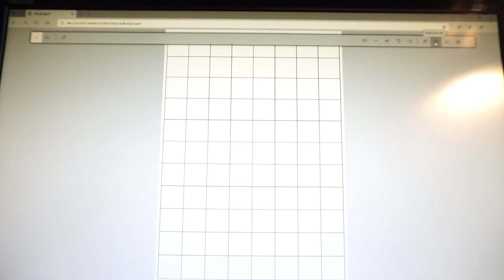Battle Mat For Wargaming and D&D [SP E09]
You need a corkboard,  a sticky paper, paint and imagination.

Or you can buy some of my crafts on Etsy